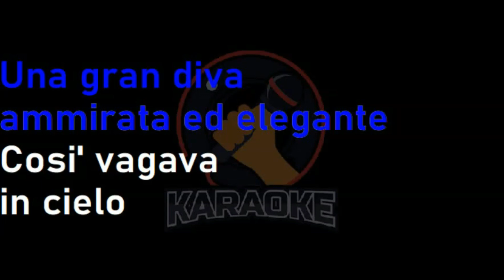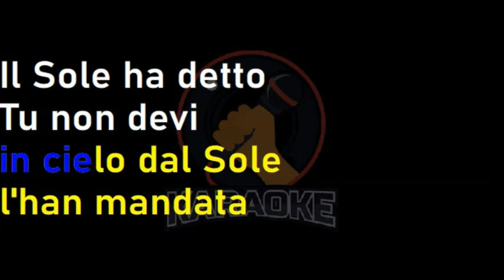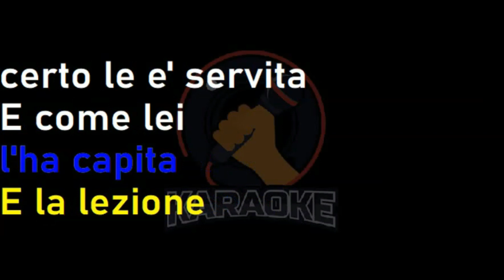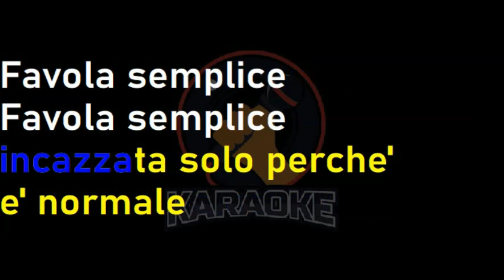883 - Favola semplice (Lyrics) Karaoke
883 Favola Semplice descrizione
Ti racconto una storia che affonda le radici nel cuore degli anni '90, quando la musica pop italiana ha trovato in 883, e in particolare nel loro brano "Favola Semplice", un simbolo della propria identità. La traccia si distingue per il suo testo diretto e incisivo, un racconto di vita quotidiana che tocca le corde dell'anima, illustrando con semplicità ma profondità le vicissitudini dell'amore e dell'esistenza. Il significato di "Favola Semplice" va oltre le parole, invitando all'introspezione e alla riflessione personale, mentre la performance di 883 rende ogni ascolto un'esperienza unica, grazie alla loro capacità di connettersi con il pubblico. Non a caso, questo brano si è trasformato in un classico del karaoke, dove appassionati e aspiranti cantanti ritrovano la gioia di condividere emozioni attraverso la musica. Ti invito a visitare per esplorare un vasto repertorio di basi musicali che includono anche questa perla degli 883.

883 Favola Semplice testo
La magia di "Favola Semplice" risiede nel suo testo, capace di narrare storie di vita vissuta con una sincerità disarmante. Le parole scelte dagli 883 per questo brano si insinuano nell'animo, evocando ricordi, sogni e riflessioni. È un invito a guardare dentro sé stessi, a riconoscersi in ogni verso e a cantare a squarciagola la propria verità, proprio come avviene nelle serate karaoke, dove "Favola Semplice" risuona come un inno all'autenticità.

883 Favola Semplice significato
Approfondire il significato di "Favola Semplice" significa intraprendere un viaggio nelle profondità dell'animo umano, dove ogni parola diventa un simbolo, ogni frase una confessione. Gli 883 hanno saputo creare un brano che, pur nella sua apparente semplicità, si apre a interpretazioni multiple, facendo eco alle diverse sfaccettature dell'esperienza umana. È un pezzo che parla al singolo ma che, nella sua universalità, unisce.

883 Favola Semplice performance
La performance degli 883 di "Favola Semplice" è un momento di pura magia musicale. Sul palco, la band trasforma ogni concerto in un'esperienza collettiva di condivisione e empatia, dove la musica diventa ponte tra gli artisti e il loro pubblico. La forza espressiva di Max Pezzali, frontman della band, dà vita a ogni parola, trasformando la canzone in un vero e proprio racconto musicale che cattura l'attenzione e il cuore degli ascoltatori.

883 Favola Semplice karaoke
Il karaoke di "Favola Semplice" è un vero e proprio rito collettivo che celebra la gioia di cantare insieme, condividendo emozioni e storie. Questo brano degli 883 si presta magnificamente a questo scopo, diventando un punto di riferimento per gli amanti del karaoke di tutte le età. La sua melodia accattivante e il testo profondo lo rendono perfetto per essere cantato a cuore aperto, creando un momento di autentica connessione tra le persone.